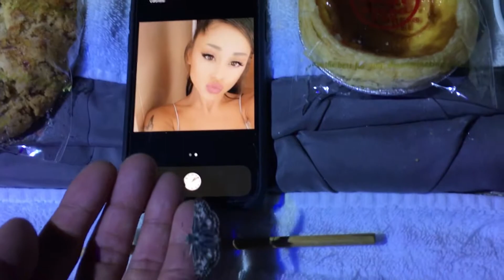Royal Tse & Ariana Grande’s BlueBerry Butterfly🫐🦋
June 2nd, 2021 1:04AM Royal Tse😗❤️@ArianaGrande Love You For All Of Eternity & More❣️
My BlueBerry Butterfly Represents Ariana Grande and I